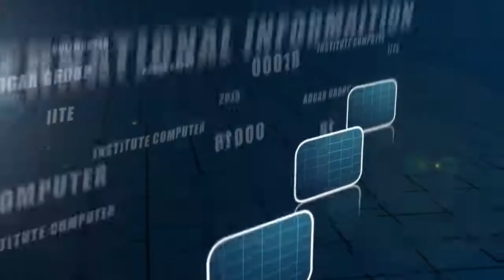‫IITE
International Information Technology Exhibition.
April 2015 at Sulaimanyah Heights.